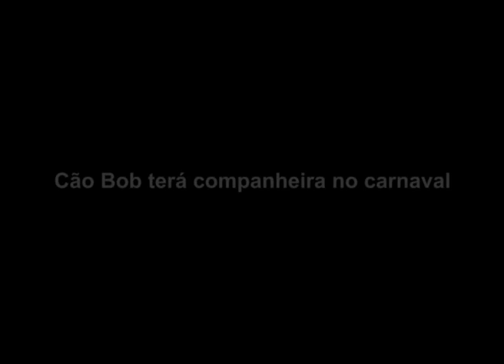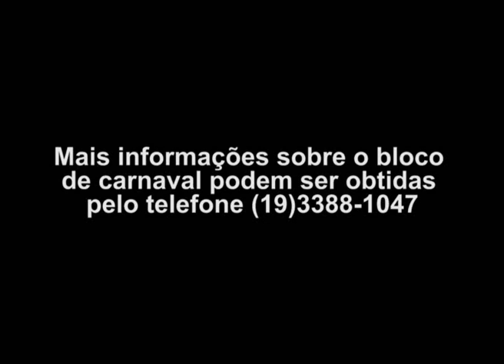Cão Bob terá companheira no carnaval